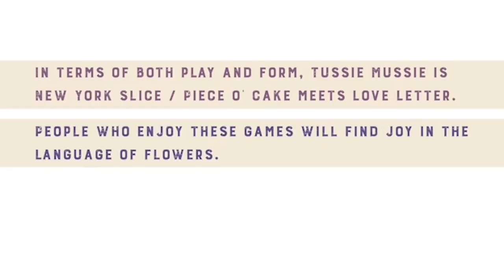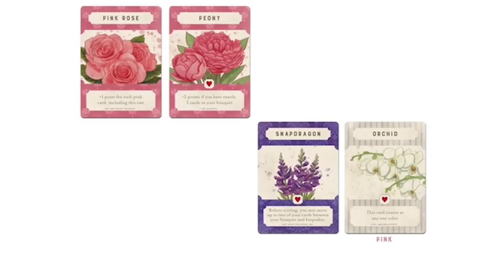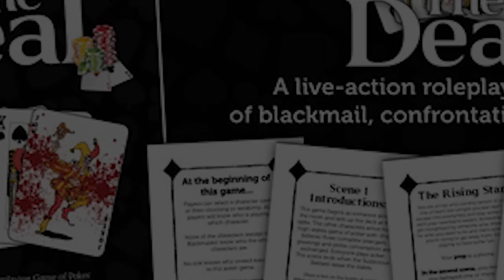Egizia + Tussie Mussie | Kickstarter Pickstarter 5/27/19